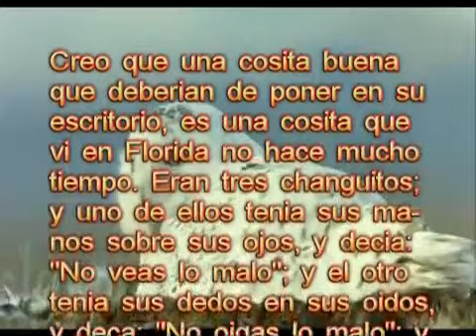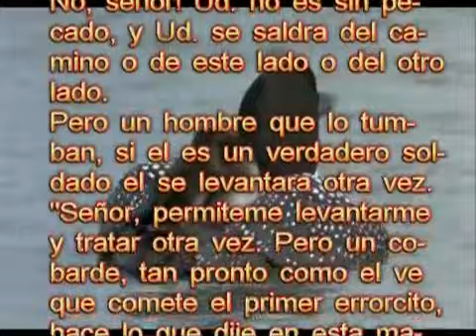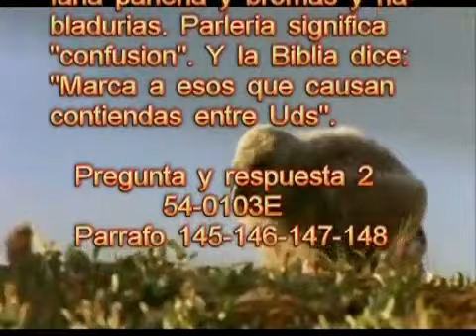LA MAS GRANDE BATALLA...PARTE 1..POR JORGE FLORES ANDRADE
MENSAJE TOMADO DEL MENSAJE PROFETICO ..LA MAS GRANDE BATALLA JAMAS PELEADA..DEL MENSAJERO W.M.BRANHAM